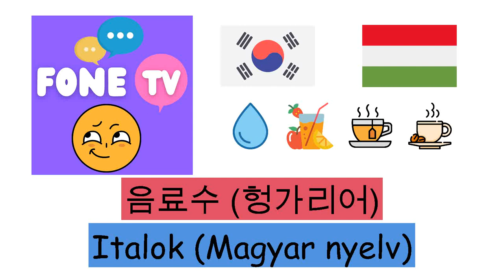음료수 (헝가리어) (ko-hu)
Fone TV
ko-hu-3
Italok (Magyar nyelv)
술 - Alkohol
음료 - Ital
콜라 - Kóla
물 - Víz
젖 - Tej
레몬 에이드 - Limonádé
커피 - Kávé
카푸치노 - Cappuccino
차 - Tea
주스 - Gyümölcslé
광천수 - Ásványvíz